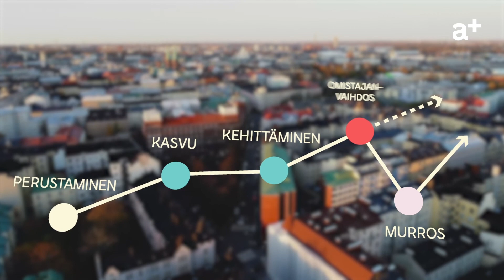Tilinpäätös toiminimelle ja osakeyhtiölle | Yrittäjän taloustärppi | Accountor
Tässä Yrittäjän taloustärppi -jaksossa asiantuntijamme Riikka Palo vastaa seuraaviin kysymyksiin:
0:00 Intro
0:19 Missä tilanteissa tilinpäätös on pakollinen?
1:22 Milloin tilinpäätös on hyödyllinen toiminimelle?
2:11 Paljon tilinpäätös maksaa ja viekö se paljon yrittäjän aikaa?